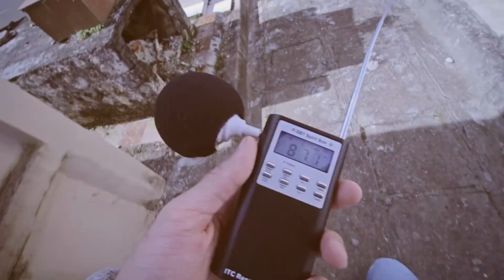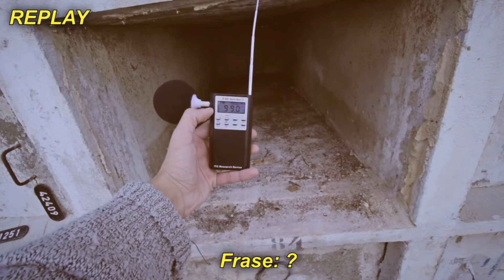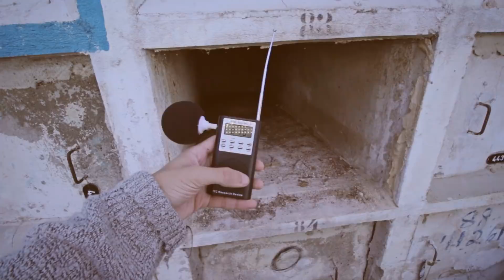CAPTUREI UMA VOZ VINDA DESSE TUMULO!!!😱